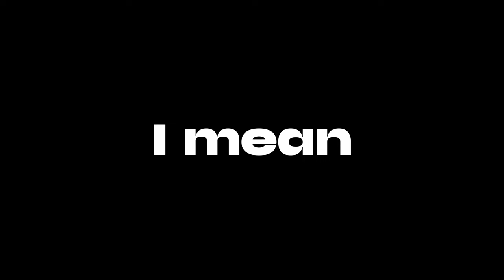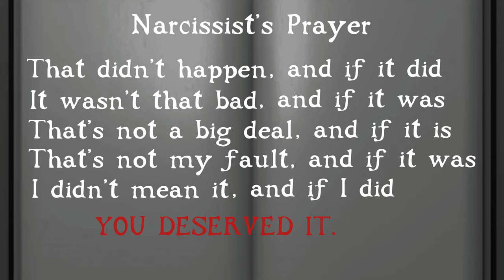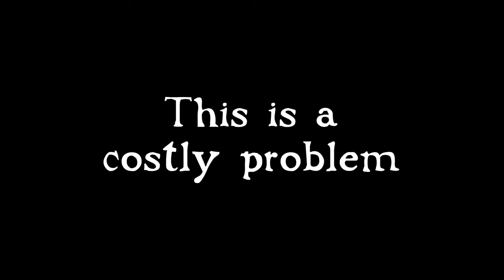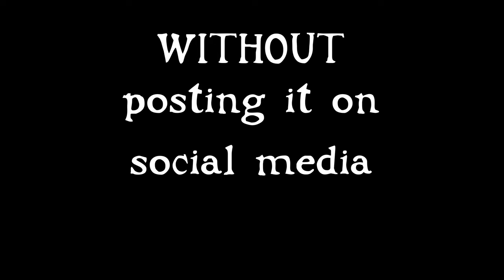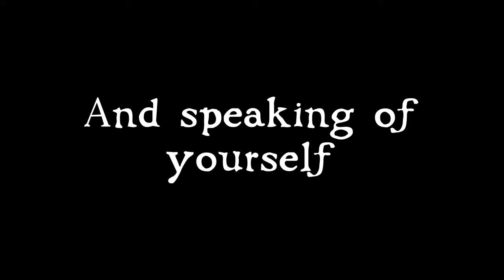"Self Love" Ruined an Entire Generation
We often hear the word "narcissist" being thrown around, what does it really mean? And is everyone a narcissist?

This is why everyone is a narcissist.